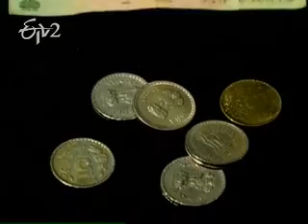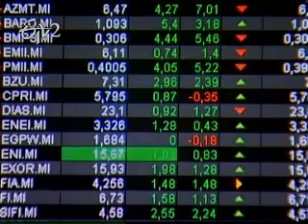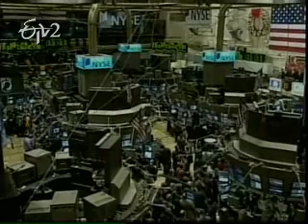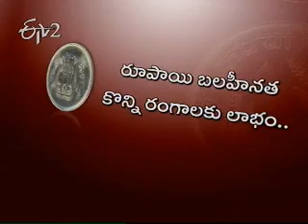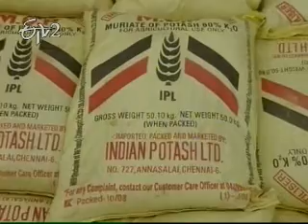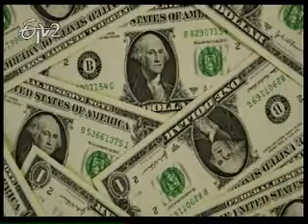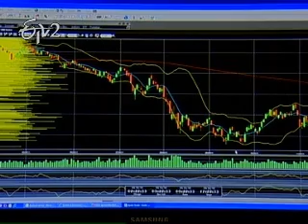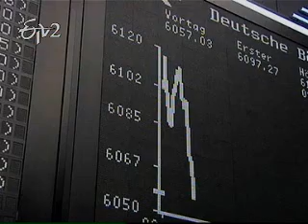ETV2 Idi Sangathi 17 Nov 2011 - Part 1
ఈటీవి 2 - ఇదీ సంగతి 17 Nov 2011